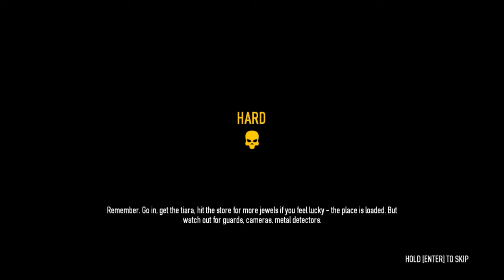Payday 2 Part 59